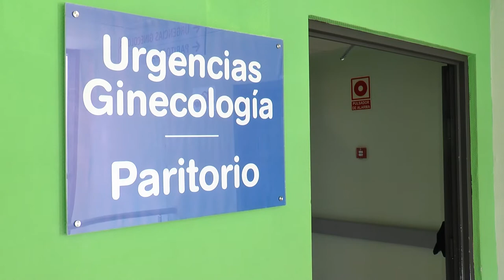Susana Obiol explica qué es la lactancia inducida | Cecova TV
Con motivo de la Semana de la Lactancia Materna y como viene siendo habitual cada año, queremos fomentar esta forma de alimentación para los recién nacidos y lo hacemos descubriendo diferentes aspectos, como en este caso, en el que profundizamos sobre la lactancia inducida. Consiste en un tratamiento específico para que futuras mamás no gestantes puedan amamantar a los pequeños